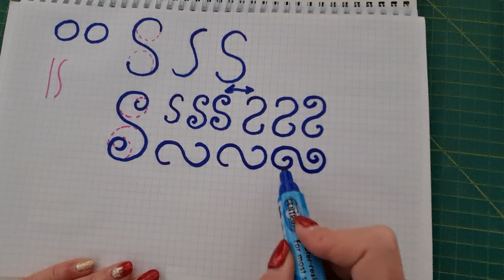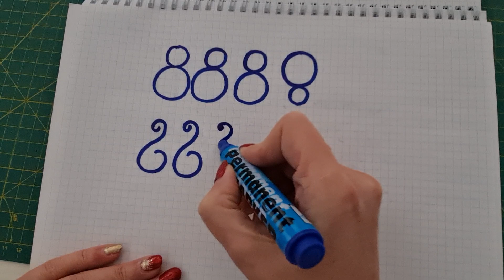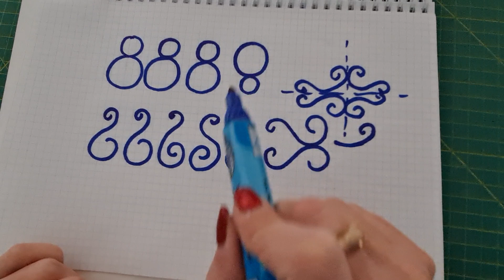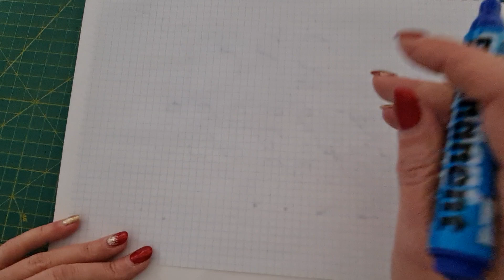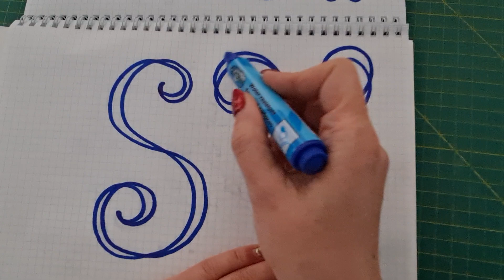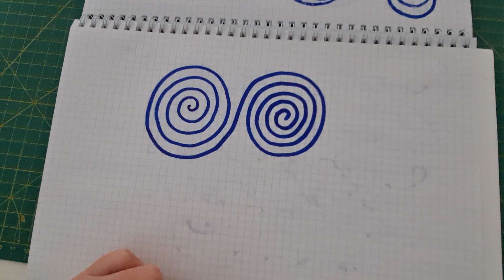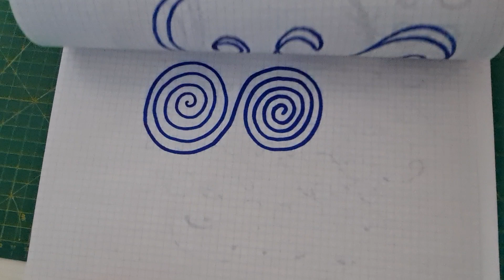Занятие 1. Базовое занятие из курсов "Углубленный курс по орнаментам" и "Рисуем дизайны"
На этом занятии рассказывается и показывается самые основы для создания мотивов для стежки.
Подробнее про занятия Углубленном курса по орнаментам по ссылке

Для того, чтобы научиться стегать Вам помогут курс Ставим руки для стежки и Интерпретация перьев, скачать их можно по ссылкам

Мой канал яндексдзен с мастер-классами, видео и статьями об ошибках